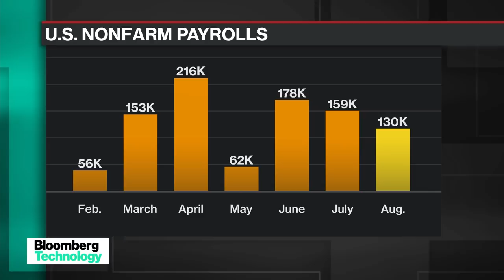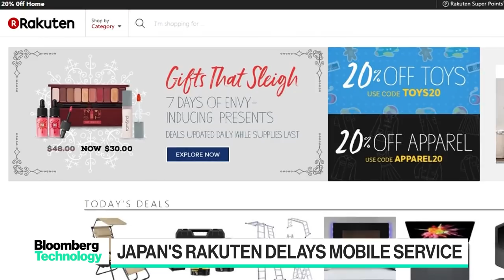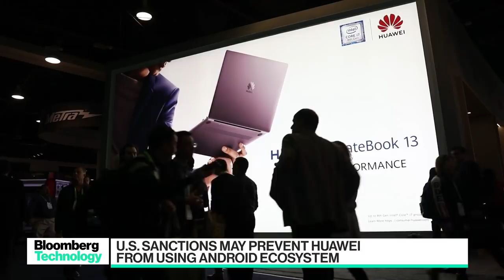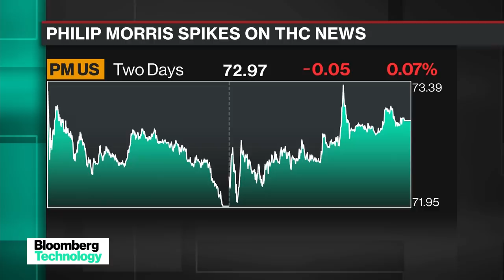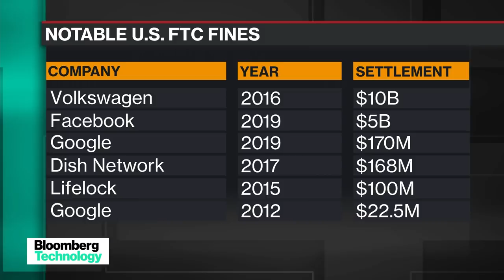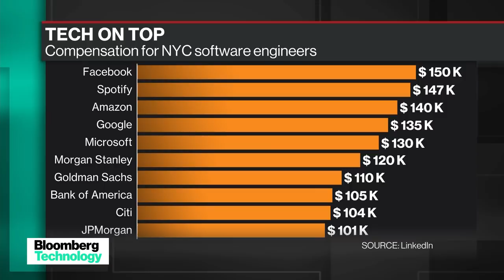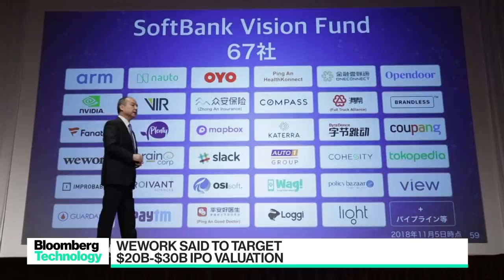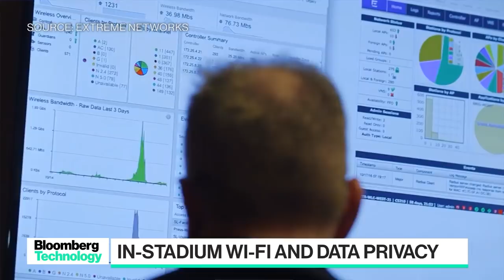'Bloomberg Technology' Full Show (09/06/2019)